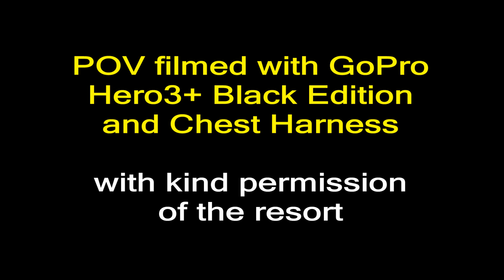Alpine Coaster - Glenwood Caverns Adventure Park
HD POV on the Alpine Coaster at Glenwood Caverns Adventure Park in Colorado - awesome views and exciting thrill rides are a great combination! Well worth a visit.